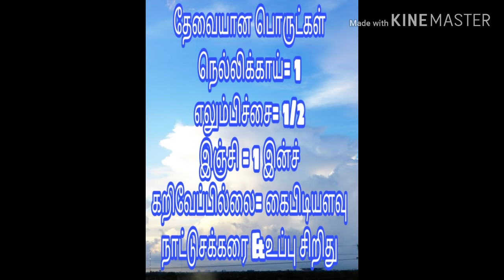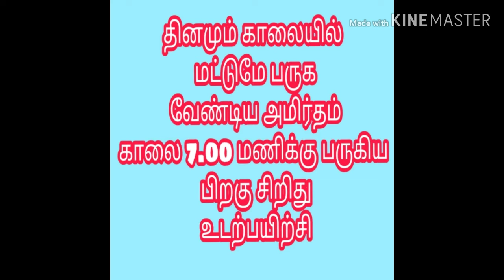Morning juice||Amala||Ginger|Lemo||Kurryleaf,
காலையில் பருக வேண்டிய அமிர்தம் ||சர்க்கரைநோய்க்கு தீர்வே இந்த அமிர்தம்
நாட்டு சர்க்கரை
சிறுநீரக கற்களை கரைக்கும் ஆற்றல் பானம்